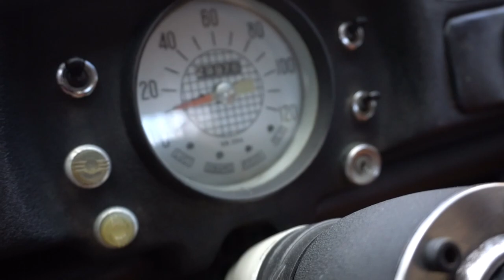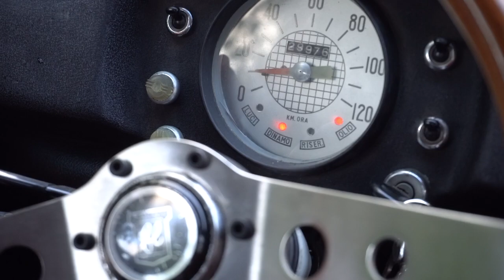FIAT Francis Lombardi 500 My Car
FIAT 500 Francis Lombardi "My Car" - anno 1969 - completamente restaurata in ogni suo minimo particolare seguendo le linee guida del Registro ufficiale. Sostituiti i pezzi col nuovo all'80%. Lavoro maniacale. Vettura costruita in soli 2000 esemplari numerati. Censiti dal registro F.L. solo 90 pezzi. La macchina è stata già vista da un esperto che ritiene possa ottenere senza alcunissimo problema la Targa Oro ASI classe A, come ottimo restauro conservativo.

La 500 My Car fu una versione della piccola utilitaria sviluppata dal carrozziere vercellese Francis Lombardi tra il 1968 e il 1971. Non fu la sola Nuova 500 che modificò, ma fu l'unica ad avere un buon successo commerciale.
Veniva prodotta in due versioni: con tetto rigido o con tettuccio apribile ("trasformabile"). Alla carrozzeria vercellese arrivavano dalla Fiat le vetture incomplete, da ultimare con le parti Francis Lombardi apposite: si trattava di una politica diffusa, infatti la Abarth già da alcuni anni la usava per l'assemblaggio delle proprie 500 elaborate.

La 500 My Car vantava dotazioni accattivanti, alcune delle quali mai adottate dai successivi due modelli di serie: plancia sagomata e rivestita in plastica nera, volante e pomello cambio in legno, vetri posteriori apribili a compasso, fascioni sottoporta in acciaio inox, calandra bombata con griglia in zama cromata, anelli ruota in acciaio. L'elemento più innovativo di questa vettura è la conformazione del tetto che, con due nervature trasversali e un piccolo spoiler, conferiva un'immagine di sportività e ricercatezza e nel frattempo ne migliorava l'abitabilità. Era inoltre previsto l'ambìto optional della vernice metallizzata.

Nonostante il maggior costo rispetto al modello originale della Fiat, venne prodotta in alcune migliaia di esemplari costituendo un'eccezione rispetto alle altre versioni speciali prodotte da vari carrozzieri. Le ragioni del buon successo commerciale, oltre alla possibilità di distinguersi, consistevano nei tempi di consegna, ben inferiori a quelli imposti per la Fiat 500 F e nella migliore abitabilità consentita dalla particolare forma del tetto.